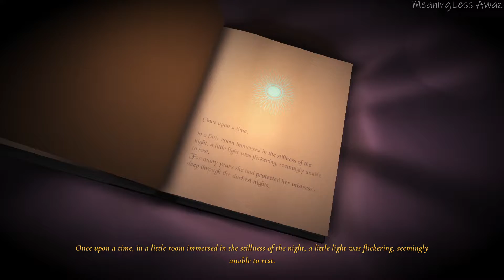The Darkest Tales Walkthrough/Playthrough Part 1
When a nightmare creeps into reality, the only ones that can help are those whose magical powers we’ve believed in since childhood. A brave teddy bear heads to the far side of “happily ever after” to rescue his owner, Alicia.